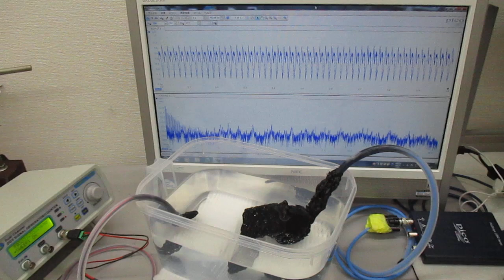超音波伝搬用具を利用した超音波制御実験（超音波システム研究所）